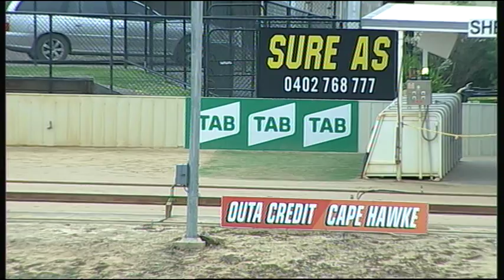SHP THU 21 JAN 16 R7